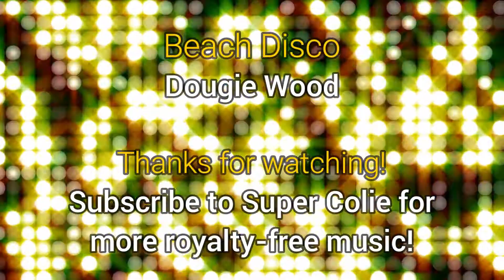Royalty free, no copyright music - Beach Disco, by Dougie Wood [HD] [Monetizable]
I love getting all of your feedback and comments, please keep them coming!  Don't forget to leave me a comment before you leave if you have a song you'd like to hear next!

▶︎ You can also find me on the following if you're feeling spiffy ;-)